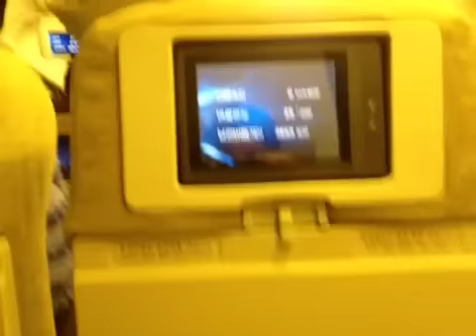Asiana Airlines Interior Clip 1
On my way to LAX!